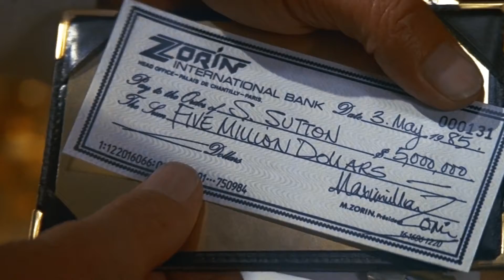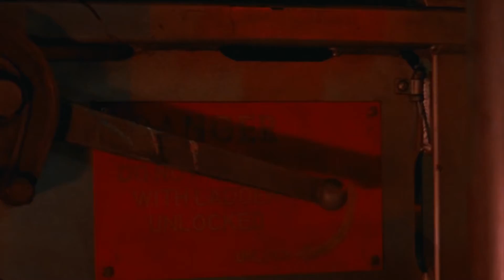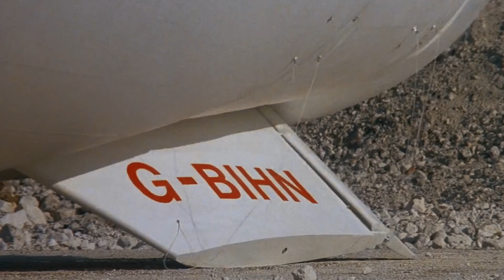A View to a Kill Explained In Hindi | James Bond Series 15th Movie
A View to a Kill Explained In Hindi | James Bond Series 15th Movie | James Bond Series Explained in Hindi |

Intro                 : (0:00)
Beginning Explanation : (0:20)
Mid Story Explanation : (6:30)
Ending Explanation    : (13:55)
Outro                 : (16:00)